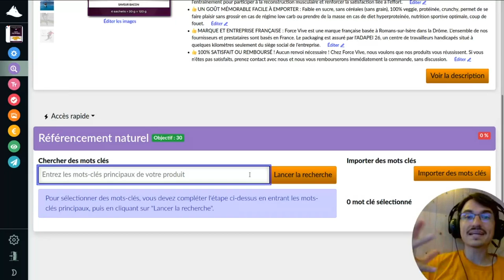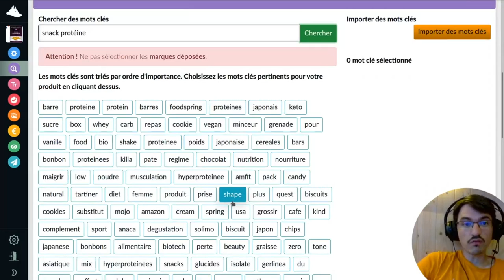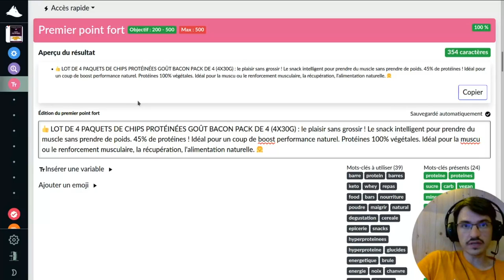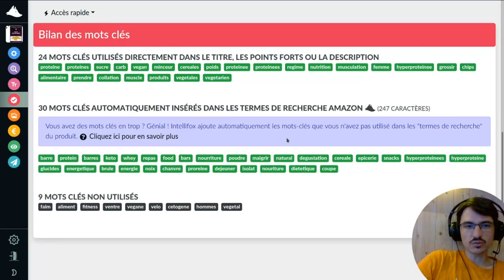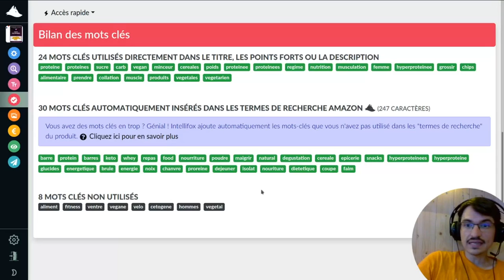Comment augmenter son référencement naturel FACILEMENT ! Tutoriel Intellifox - Vendre sur Amazon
Dans cette vidéo je te montre comment optimiser RAPIDEMENT et FACILEMENT le référencement naturel de tes produits sur Amazon !

⚠ La version d’Intellifox de cette vidéo a évolué. Pour voir la version actuelle, je t’invite à regarder une vidéo récente. ⚠

Intellifox, c’est quoi ?
Intellifox est une application en ligne qui vous permet de créer et d’optimiser facilement vos fiches produits sur Amazon.

Depuis une interface unique :
- Suivez le processus de création étape par étape ;
- Rédigez votre annonce optimisée pour votre produit ;
- Créez vos images de ventes facilement ;
- Trouvez le prix idéal pour vos produits ;
- Suivez vos ventes avec plus de clarté ;
- Demandez un avis AUTOMATIQUEMENT à vos clients (Intellifox utilise le système officiel d’Amazon) ;
- Publiez votre offre en 1 clic directement sur Amazon !

Intellifox est l’outil parfait pour vous faire gagner du temps et de l’argent !

🦊 Intellifox - Comment Vendre Facilement sur Amazon FBA ?

Trouve la partie que tu veux revoir 👇
0:00 - Introduction
0:16 - Les mots clés
2:01 - L’optimisation des textes
3:56 - Le bilan des mots clés
5:07 - Conclusion